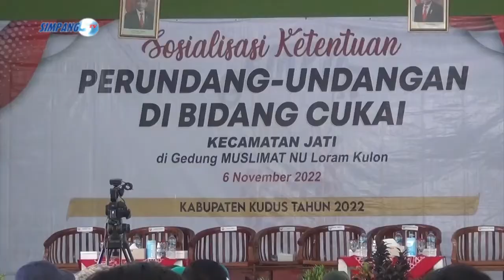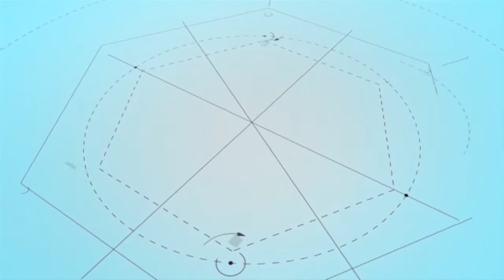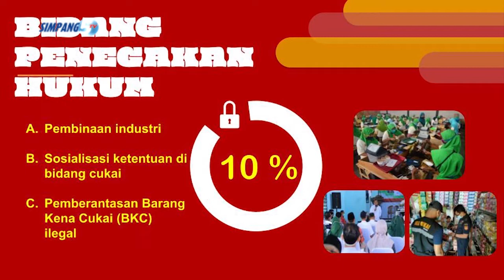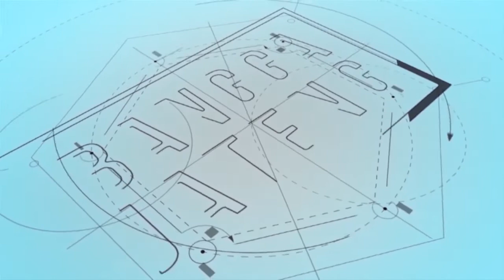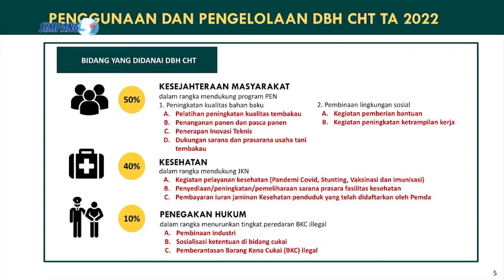KEPEDULIAN PEMKAB KEPADA MASYARAKAT KUDUS, SOSIALISASI PERUNDANG UNDANGAN DI BIDANG CUKAI